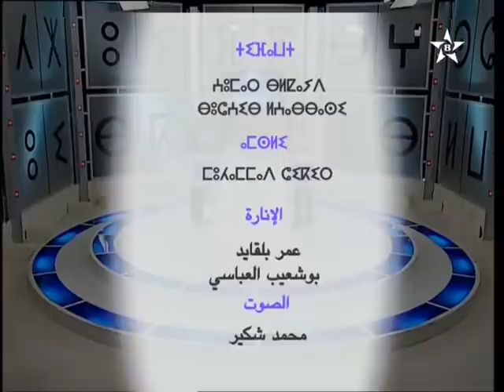طريق الفوزaberid en tanoute.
Fatima Tachtoukte 2011
Groupe Ait Lakhsas
Rkiya Demsiriya 2010
Aicha Tachinwite 2010
Najat Souss
Lhaj Idder 2010
Outaleb 2010
Fatima Tanirt 2010
Ataliani 2010
Noujoum Tata
Lahoucine Lbaz
Laryach 2010
Ait Baamrane 2010
Brahim Asli 2010
Imghrane 2010
Fatima Tachtoukte 2010
Ait Laman 2009
Lahoucine Taouss 2009
Fatima Tihihit Titrit
Said Asmghour & Oudaden
Bnat Oudaden 2009
Aarab Atigui 2009
Said Outajajte 2009
Karima Tamayyourt
Rachid Itri 2009
Oudaden 2009
Lahoussin Amrrakchi 2009
Tanirte 2009
Hassan Ayissar 2009
Omar & Zahia
Omar & Bahija
Groupe Tarragte 2009
Hamid & Malika
Lahoucine Amrakchi 2009
Lahcen 2009
Anarouz 2009
Fatima Tabaamrante 2009
M'Barek Ayssar
Khalid Ayour
Saida Soussi
Ahmed Amaynou
Azenkd 2009
Lahcen Bizenkad 2009
Hichame & Hanane 2009
Tounarouz 2009
Tajer 2
Tajer 1
Imghrane 2009
Hamid Inerzaf 2009
Saleh Elbacha
Style Souss
Noujoum Tata
Spécial Amaray
Omar Atigui & Khadouj Taâyalte
Lahoucine Lbaz
Mohamed Andam
Fatima Tachtoukte 2008
Lahoucine Amrakchi 2008
Brahim Assli
Outaleb 2008
Brahim Ayissar 2008
Iguilalen
Said Outajajt 2008
Tabaâmrante 2008
Brik Atig
Hamid Inerzaf 2008
Imghrane
Ezrzay
Groupe Iguidar
Fatima TIHIHIT TITRIT
Amaray & Noujoum Ait Baamrane
Amarg N'Tislit
Nadia
Idriss Tamounte
Amaray
Imarjane
Imuriguen
Aslal Taghjijte
Abdelmoula
Mohamed Anddam
Variétés Amazigh
Amawas
Mohamed Anddam
Lahcen Bizenkad
Bahija & Omar
Bnate Oudaden
Hamid Amnay & Khadija
Laryach
Le Collectif Izouranes
Titar
Hassan Idbassaid
Brahim Assli
Khalid Ayour 2
Tandamt
El-Famila
Amarg Fusion
Lakdam
Groupe Ousmane
AitSsiar
Ali Chouhade
Talbensirt & Imghrane
Rachid Itri
Tarragte
Said Achtouk
Ait Laman
Aârabe atigui
Amssfalki
Khalid Ayour
Oudad Lahcen
Souad Tounarouz
Ammouri M'bark
L3wad N'Souss
Haj Mohamed Demciri
Hmad Boulaayad
Hamid Inerzaf
Hafida
Ahmed Outaleb
Omar Wahrouch
Tairi
Massinissa
Izem
Said Asmghour
Archach
Imghrane
Iguidar
Yuba
Ait Baâmrane
Oudaden
Ait Lâati
Amarg Fusion
Iâachaken
Lahcen Bizenkad
Imghrane
Inagan
Toudert
Izenzaren Chamekh
Timitar
Tilila Imintanout
Masinissa
Izmaz
Tarwa Izenzaren
Houssaine Kili
Tislatine Ounzar
Imghrane
Fatima Tabaâmrante
Omar & Bahija
Haj Mohamed Demciri
Haj Belaid
Musique Instrumentale
Yuba
Groupe Toudert
Groupe Archach
Izenzaren Igout